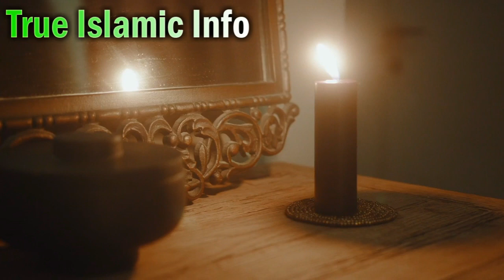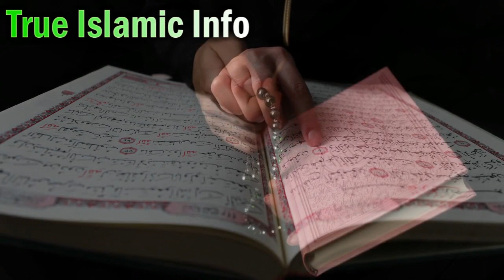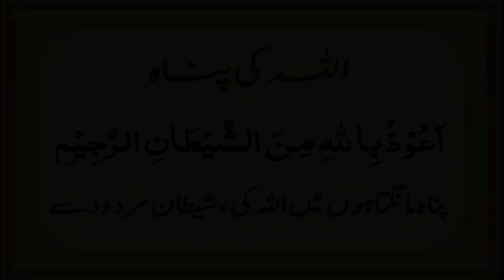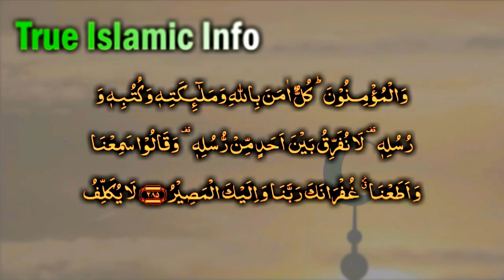Jadu (06 Cheezon py hota aur illaj) Black Magic